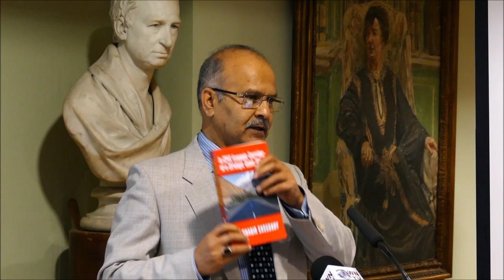CPEC will be a mega disaster - Speech of Dr Shabir Choudhry in a conference arranged by EFASA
Bitter facts about CPEC were provided in this Conference. Those who control and benefit the CPEC don't want people to know these facts.